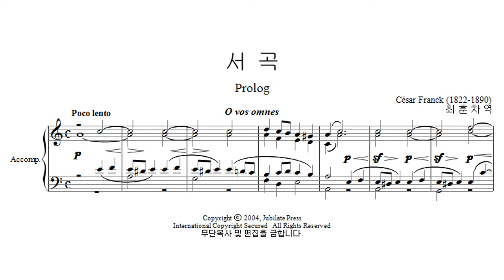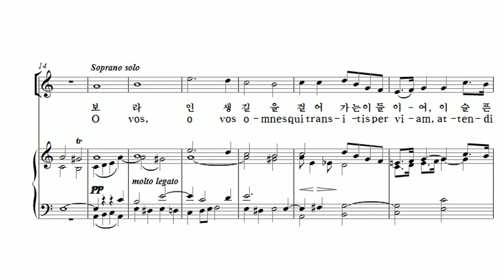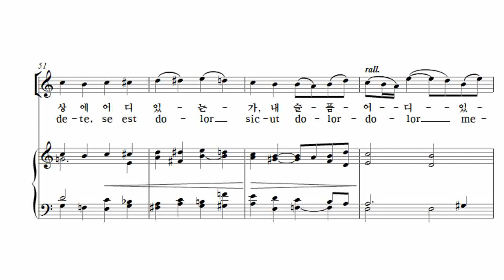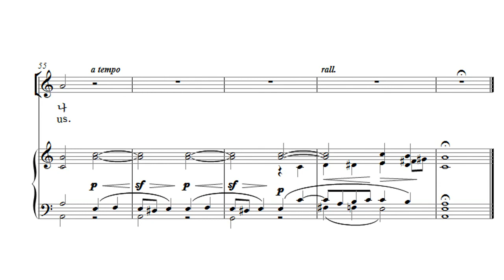부활절 칸타타 Cesar Franck '십자가 위의 일곱말씀' 01. 서곡 (음원)